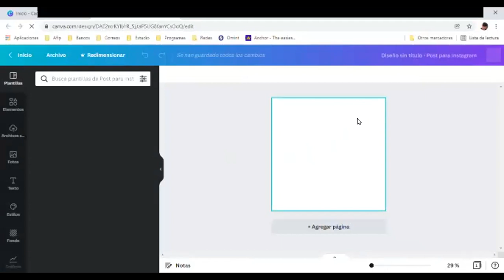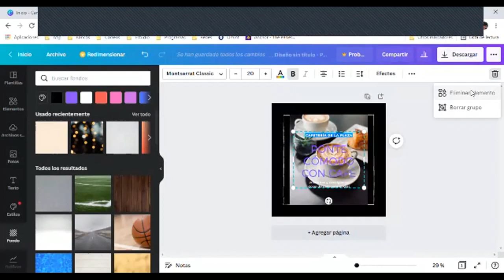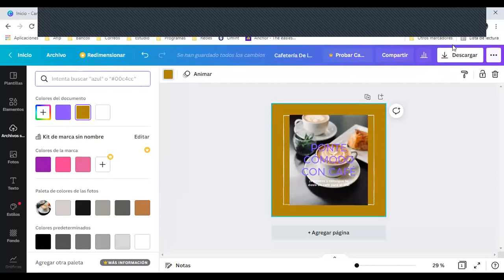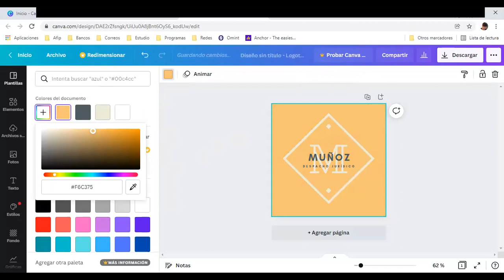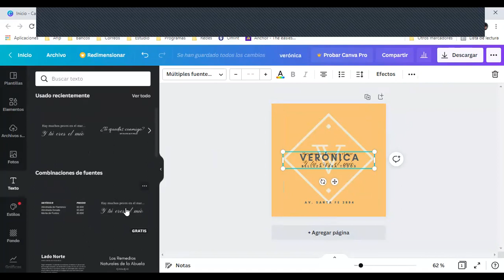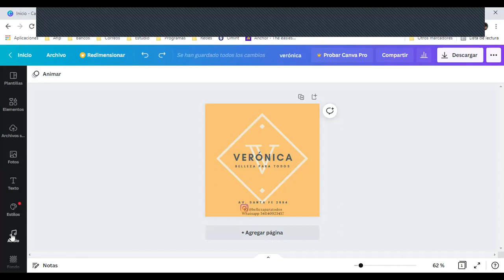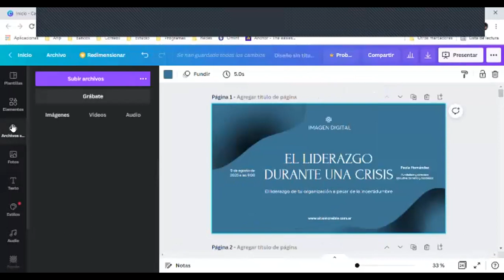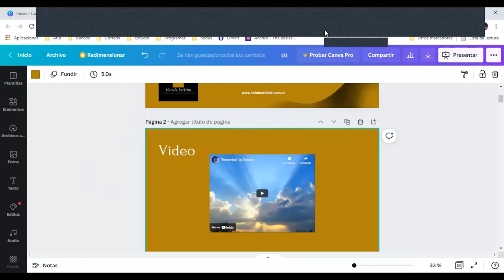FECOBA MUJERES EMPRESARIAS: PRIMER ENCUENTRO 2022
La Federación de Comercio e Industria de la Ciudad Autónoma de Buenos Aires (FECOBA), por intermedio del sector Mujeres Empresarias, conducido por Elisabet Piacentini, brindó una capacitación gratuita sobre Canva, una herramienta de uso libre para diseñar flyers con imágenes, sonido y presentaciones.

Dicha capacitación estuvo a cargo de Marcela Barbitta, quien expuso los principales conceptos y posibilidades que ofrece esa herramienta digital para diseñar piezas con estilo.

Luego, Piacentini informó las principales novedades impositivas para emprendedoras como, por ejemplo, préstamos a tasa cero y moratoria.

A modo de cierre del encuentro cada empresaria también pudo comunicar sus proyectos para 2022.